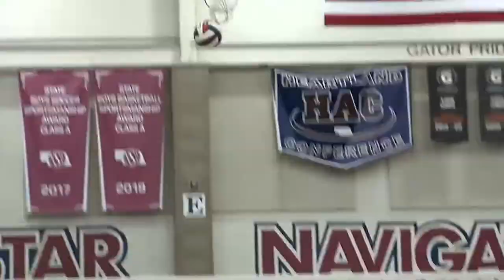NCA All-Star Volleyball - July 26, 2022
Highlights from the second night of Nebraska Coaches Association's All-Star action.

Follow Nate Brown!

Follow Nicole Weaving!